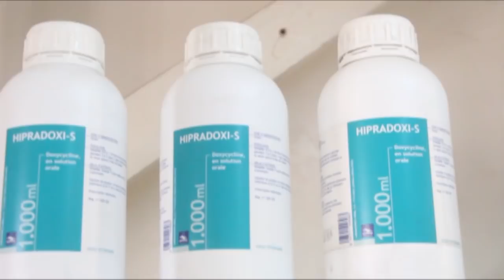diar na dioy de am li leppeu ba pare ba ko fi...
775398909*